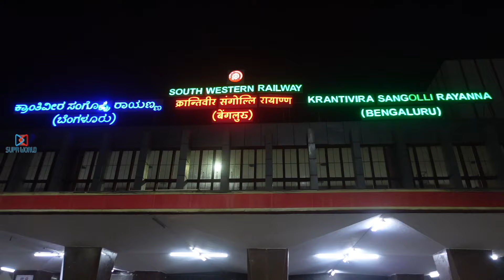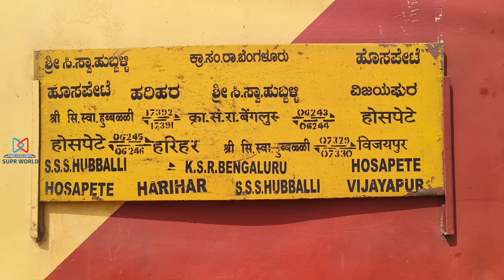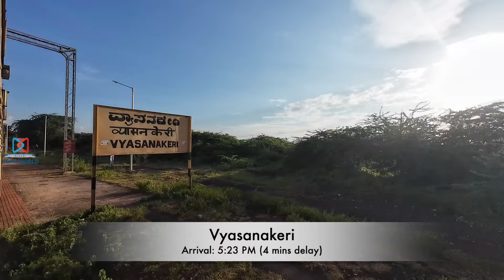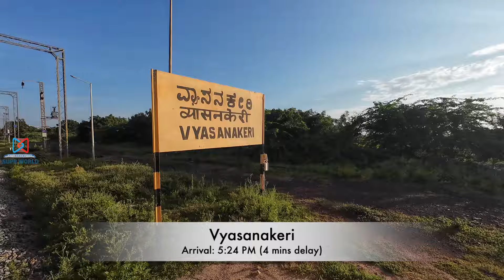Saw Tungabhadra Reservoir onboard Hospete - Harihar Express (06245) | SUPR WORLD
Hospete - Harihar Express (06245)

This train runs daily between Hosapete Jn.  and Harihar.  The train covers a distance of 177 Kms in 5 hours 20 minutes with 14 halts.

Timings : Departure: 4:55 PM, Arrival: 10:15 PM on the same day.

Main stoppages for the train includes Mariyammanahalli, Kotturu, Harappanahalli, Amravathi Colony Jn., Davangere and Tolahunse.